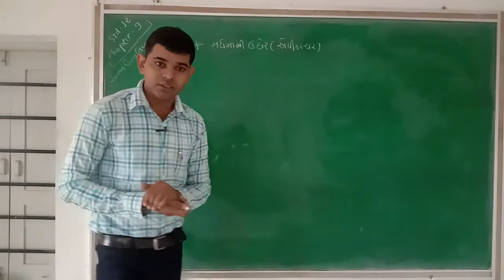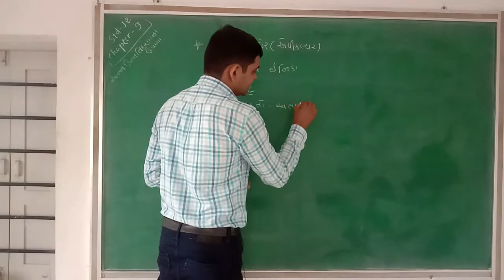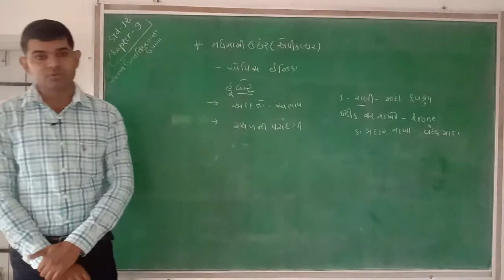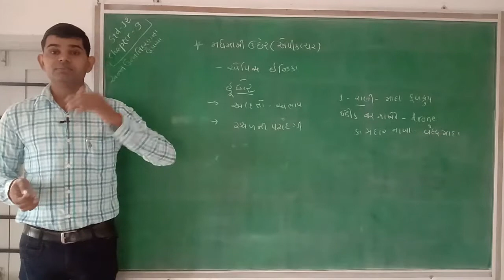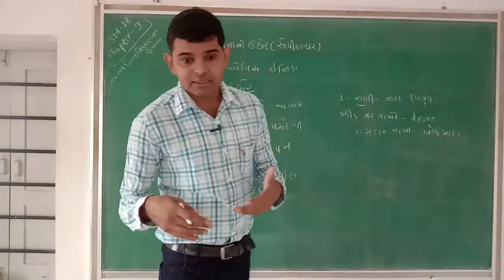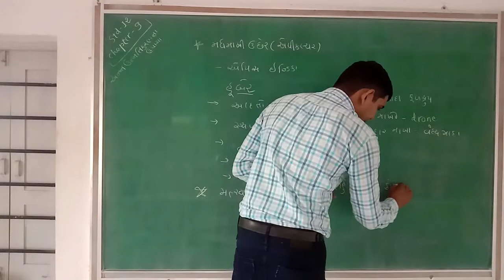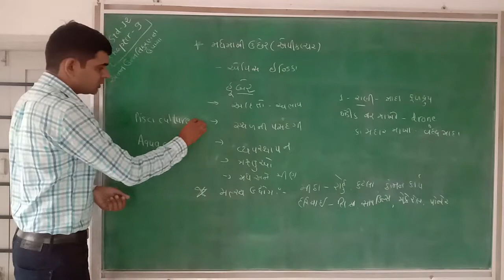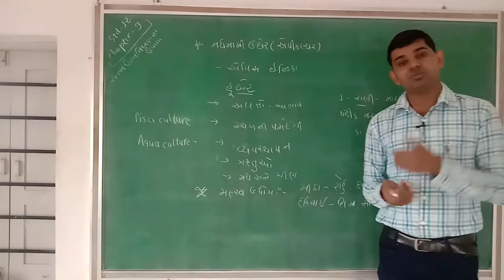Lec-38 STD 12 Science|| Biology || Khadhya Utpadanma Unnatikaran#4 || Dr.GardhariyaSir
Taxshila Science School Halvad
STD :- 12 Science
Subject :- Biology
Topic :-Khadhya Utpadanma Unnatikaran#4